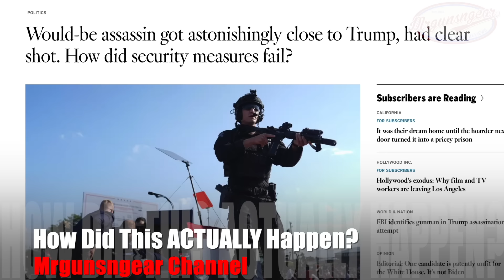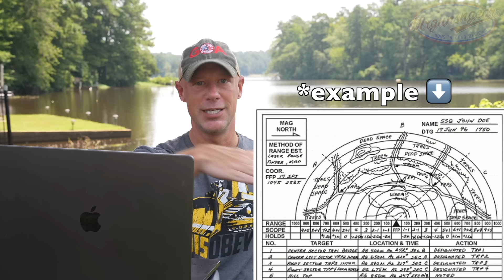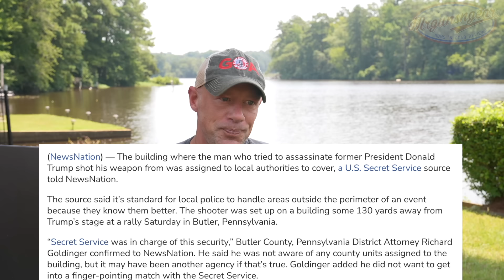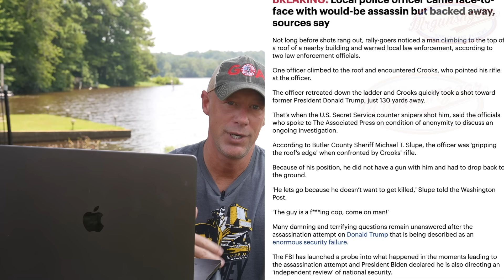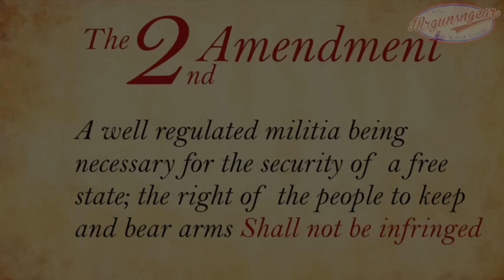Secret Service Failed President Trump; Breakdown Of How It Happened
The Secret Service failed President Trump and I breakdown how it happened step by step 👀

Instagram.com/mrgunsngeargram

Email sign up:
Mrgunsngear.com
MRGNG.org